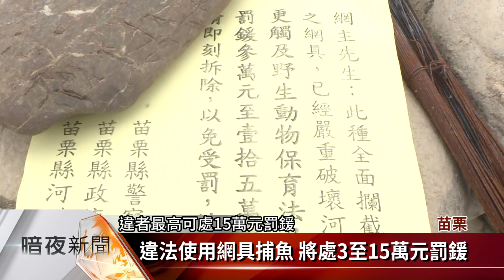杜絕濫捕救生態 保育協會拆後龍溪定置網【客家新聞20181130】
入秋後，苗栗地區的溪邊野生毛蟹數量增多，就有不肖業者沿溪架設定置網抓蟹，只是定置網大小通吃，等於嚴重破壞生態平衡，苗栗縣河川生態保育協會，偕同警方與苗栗縣農業處人員，一起到後龍溪流域拆網，希望杜絕濫捕歪風。